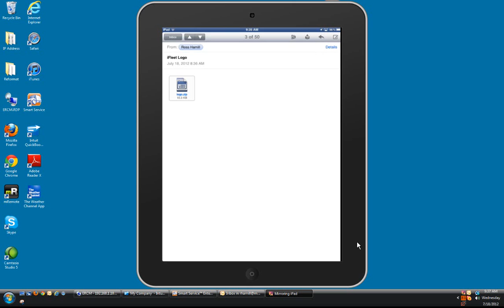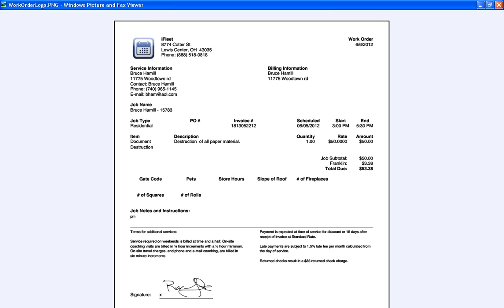iFleet - How To - Add Logo to Work Order / Estimate to iFleet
With our iFleet update v3.4 you will have the ability to add your company's own logo to the estimate or work order inside of iFleet. With a couple of clicks you can quickly add your logo on each device making your estimates or work orders look more polished and professional.

1. You will save a copy of your company logo in a .PNG file format with the name :  logo.png

2. The filename for your logo needs to be all lower case and be labeled exactly as logo.png for it to be recognized in iFleet.

3. Once you have the logo file all set with the correct name and file format, right click it and put the logo into a Zip file.

4. E-Mail the logo.zip file to your Apple devices.

5. Open the E-Mail and scroll down to the attachment.

6. Hold down on the attachment and click on Open in "iFleet"

7. That will then open iFleet with the logo now stored in iFleet.  When you E-Mail your customers or print to an AirPrint enabled device, your PDF work order will now show your logo.

to learn more about how Smart Service can Help your business save time and money